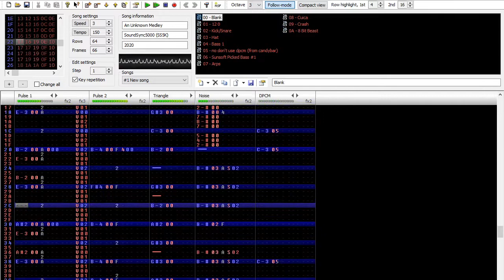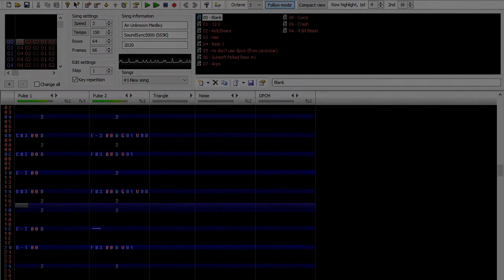FamiOriginal: An Unknown Medley (2A03)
A medley of songs that never existed!